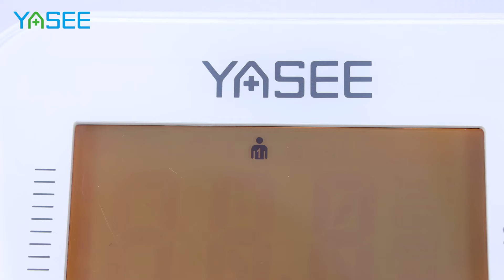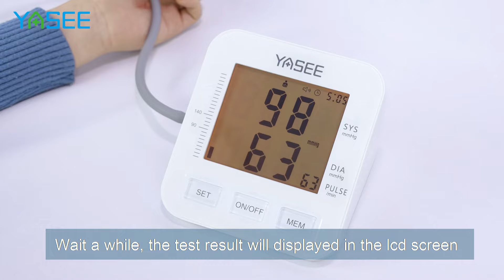YASEE blood pressure monitor JN-163A introduction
how to select a valuable blood pressure monitor with less expense